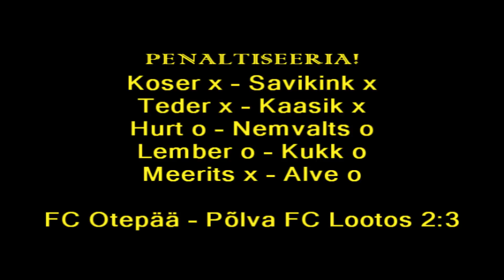KV 1/16: 02.09.10 FC Otepää vs Põlva FC Lootos 1:1 (0:0) pen 2:3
Karikavõistluste 1/16 finaal:
FC Otepää
vs
Põlva FC Lootos
1:1 (0:0) pen 2:3
Aedlinna Arena
02.09.10